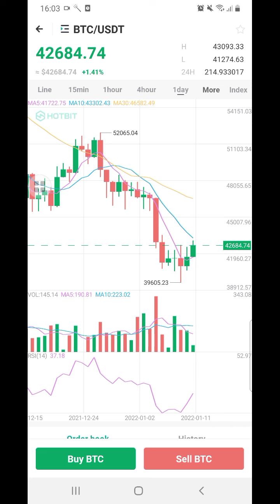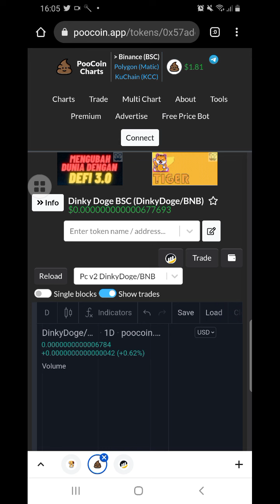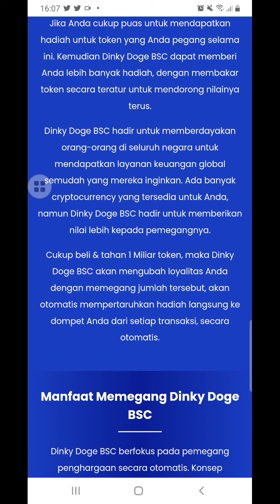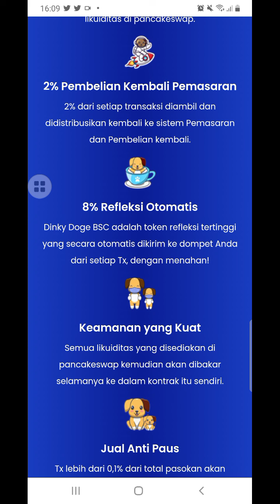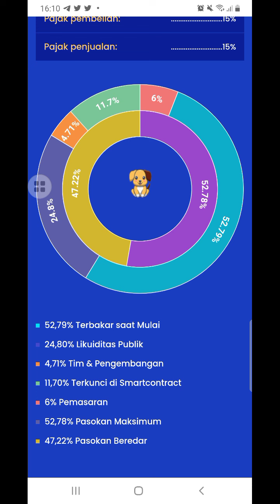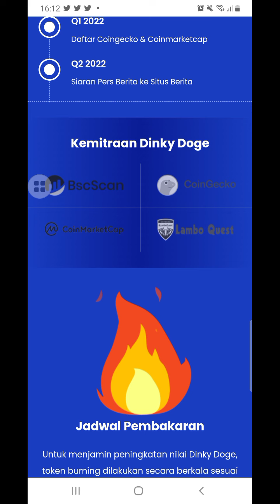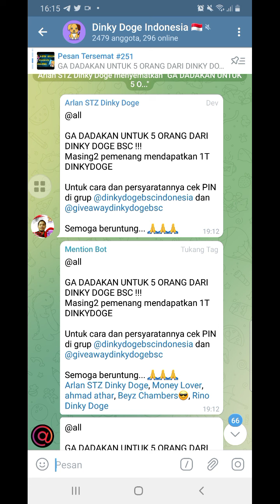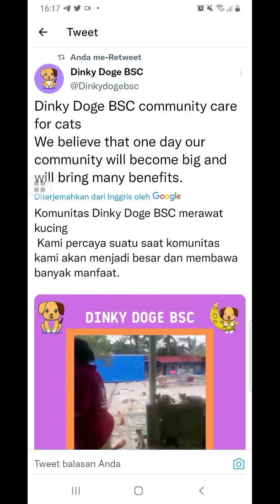DINKY DOGE BIKIN GILA PARA HOLDER NYA..!!AWAS KETINGGALAN LAGI..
DINKY DOGE BSC, protokol secara otomatis mendistribusikan hadiah kepada pemegang serta mengunci sebagian biaya secara otomatis sebagai likuiditas,ini yang menurut saya membuat gila para holder nya.
dan sebentar lagi akan listing di coin market cap dan coingecko sudah pasti harga akan terbang ribuan persen.

Dinky Doge Indonesia 🇮🇩
Dinky Doge BSC ( DinkyDoge )

●KOMEN
●SHERE

SALAM SUKSES